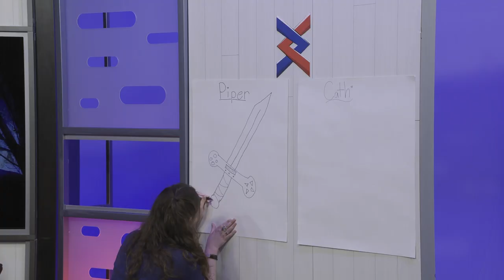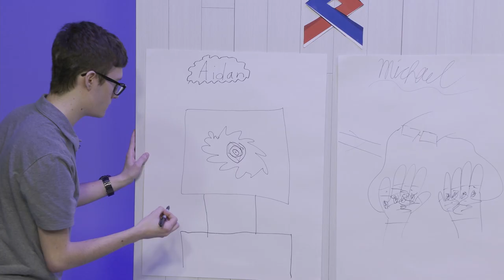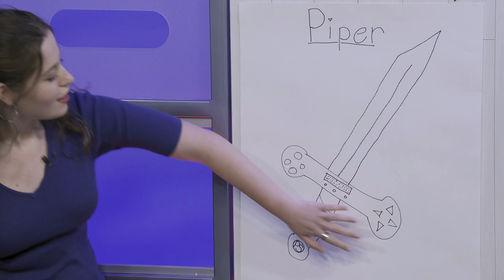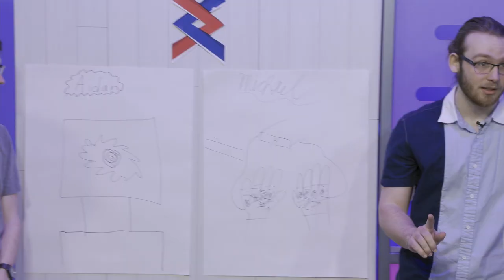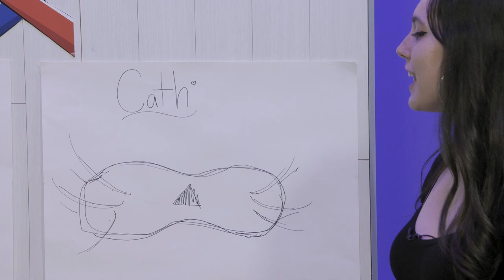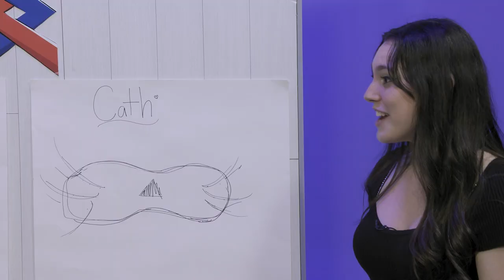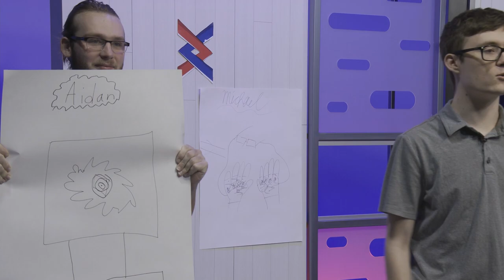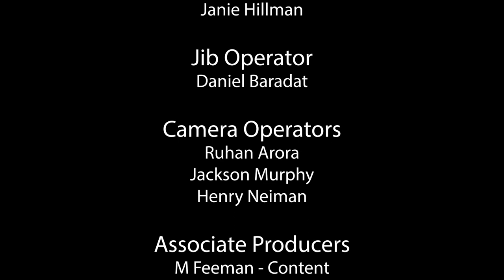Critical Damage: VR and the Technology that Got Too Good (Season 5, Episode 4)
For our season finale, the hosts discuss all the new innovations we've seen in gaming technology over the years. But why haven't all these technological breakthroughs taken hold? Our hosts try to figure out the age old question while also coming up with their own innovations!